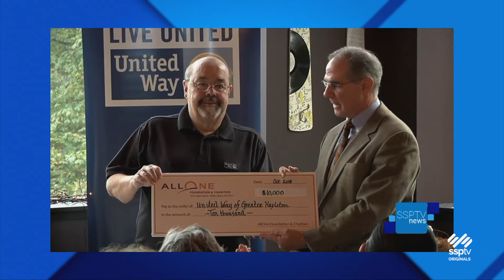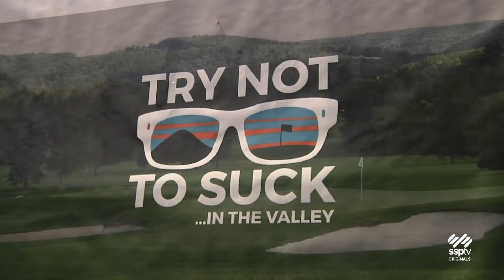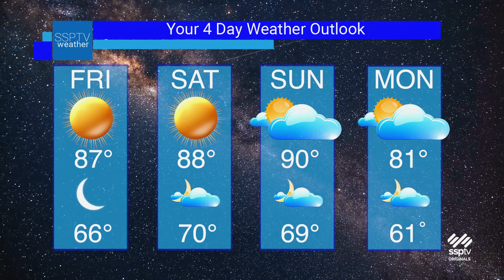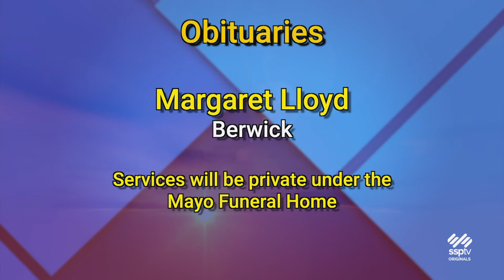SSPTV News Headlines: Thursday July 21, 2022